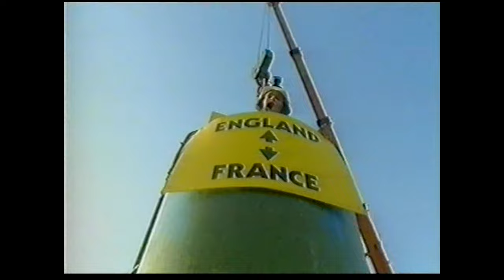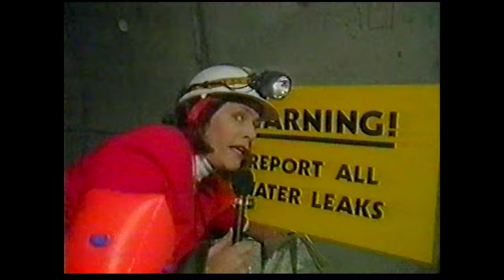Taffy Turner - Channel Tunnel | Outside America | The Full Wax | BBC 1 | 1993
Mo Gaffney on the British television talk show The Full Wax starring Ruby Wax, in which she portrayed American correspondent Taffy Turner, for a recurring segment "Taffy Turner: Inside America".

Transmitted: Thursday 20th May 1993
Source: VHS recording of BBC 1